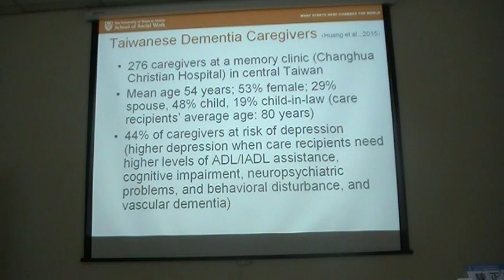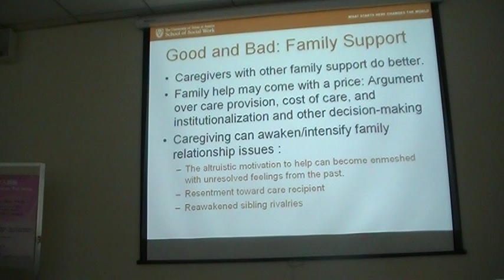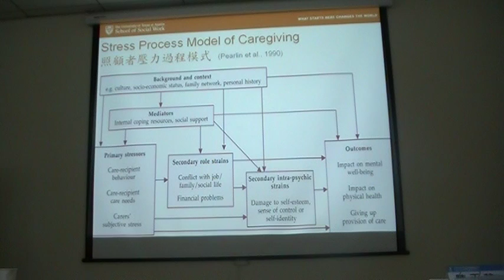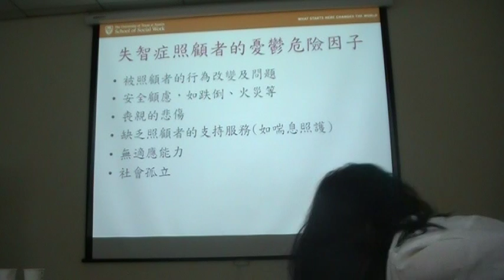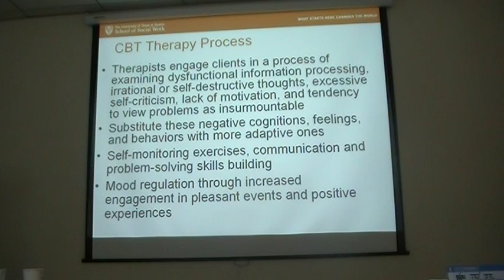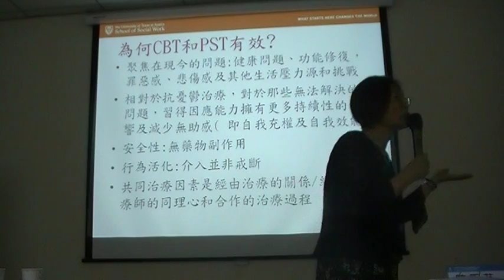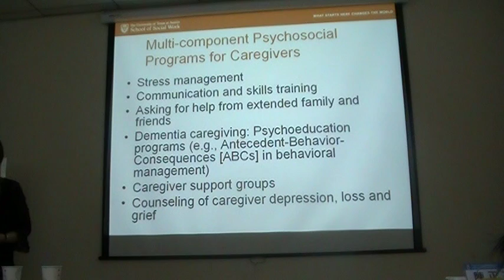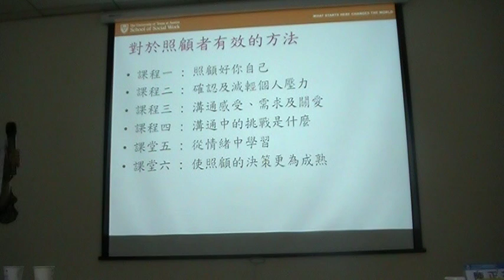美國老人學大師Namkee G. Choi 博士『美國照顧者憂鬱狀況及其心理支持服務之分享』演講錄影MOV12C